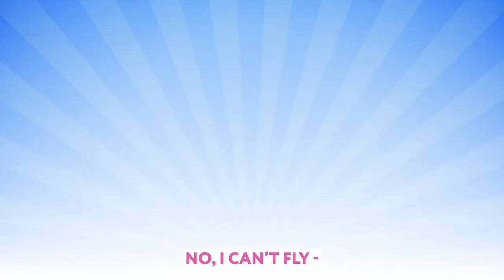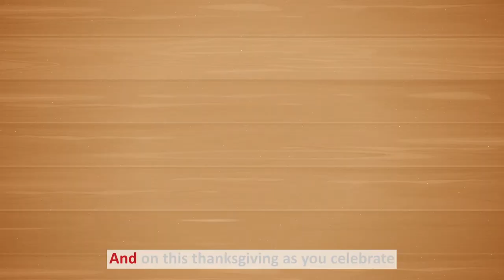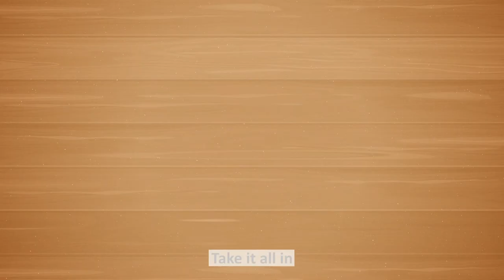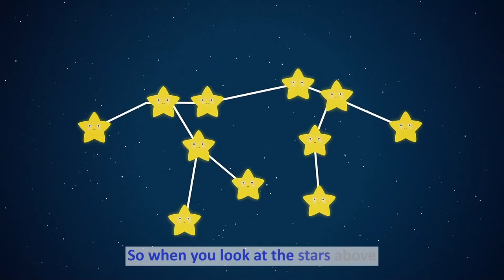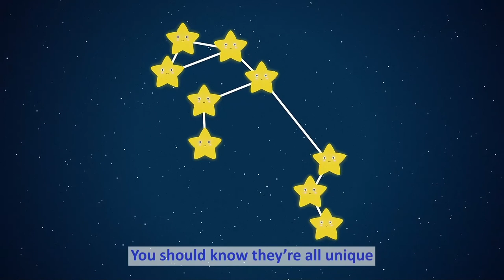Birds Song + Amphibians Song + More Nursery Rhymes Songs by Boo Boo Gaga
In this episode we learning all about different kinds of birds and amphibians as well as the different planets in space with Stanley the Star! Come sing along with us!

Boo Boo Gaga was founded with the intent to produce quality educational and entertaining content for children on the internet. More than ever, children are consuming content at a younger age and it is our goal to make it a safe and fun place for them.

Boo Boo Gaga focuses on creating engaging and interactive animated videos that can be watched and enjoyed by families all over the world. Our goal is to make our stories and videos universally relatable and educational. We want to help teach letters, colors, numbers, manners and more providing parents with the reassurance that their children are getting quality screen time.